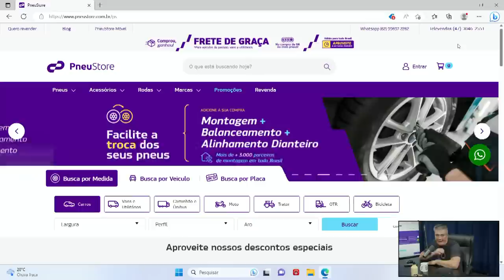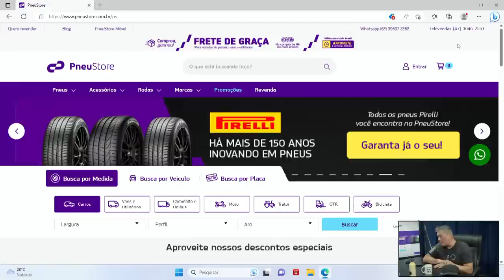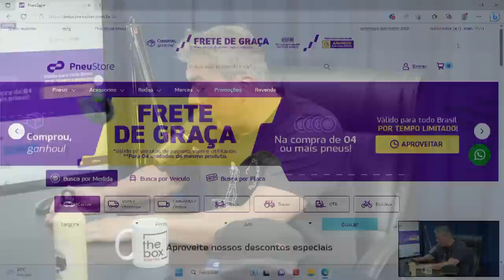Você na Roda #38 - ANDRÉ DRIGO (VOLKSWAGEN - ENGENHARIA) CONTA TUDO!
Hoje é dia de bater um papo com André Drigo, chefe de Engemharia da Volkswagen do Brasil, e tirar muitas das suas dúvidas e desvendar as suas curiosidades sobre os carros da marca. Drigo, que já trabalhou na sede da VW na Alemanha vem contar também um pouco da sua carreira até chegar até a gerência do coração de uma fabricante de automóveis!